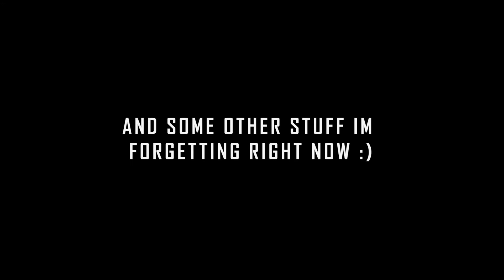What is coming in 2019